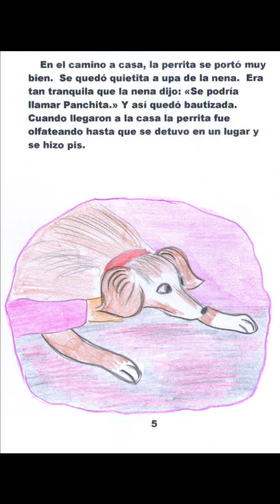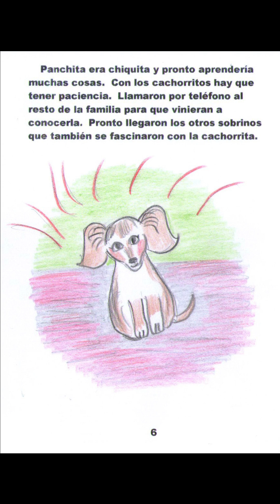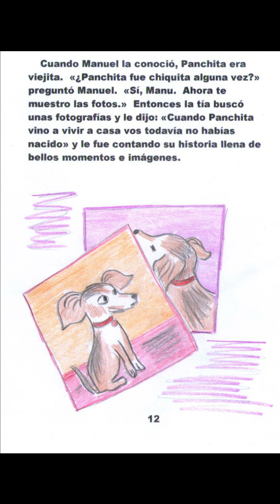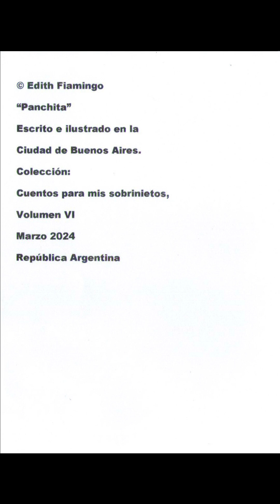Panchita (audiolibro)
Panchita, una perrita encantadora, iluminó mi vida.  Su amorosa esencia se esparció en la casa... amó y fue amada.  Vive en nuestro corazón.
La vida no es eterna y muchas Panchitas viven y se van.
Este cuento es para niños chiquitos si sus familias quieren acercarlos a la temática del amor, la vida, la vejez y la partida.
Dedicado a Manuel.
Se lo puede compartir mencionando mi autoría.
Si alguno conoce una página de libros donde lo pueda publicar gratis agradeceré la sugerencia.
Me encuentran por mi nombre y apellido en Facebook e Instagram.
La vida es bella cuando hay amor en nuestros corazones.